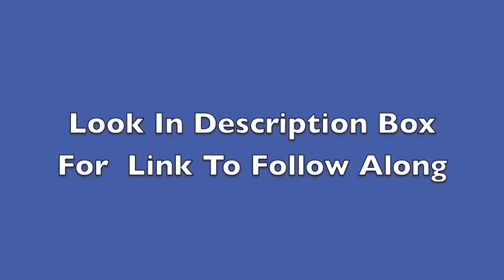Doctor Who Fan Fiction: How I Saved Humanity From Inside The Children's Museum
The first chapter of a Doctor Who fan fiction piece I wrote that involves man-eating clothing (it's not nearly as graphic as it sounds) and saving the world from inside the children's museum.

I wrote this story for my friend, so I hope you all enjoy and give me feedback!
thanks for listening and/or reading, and have a wonderful day! :D